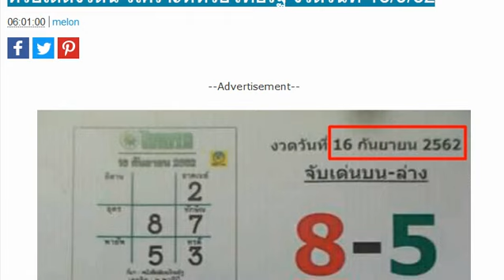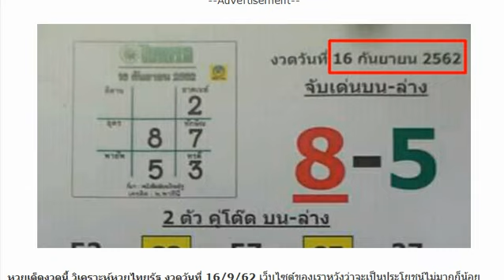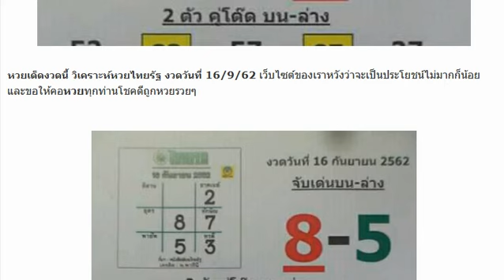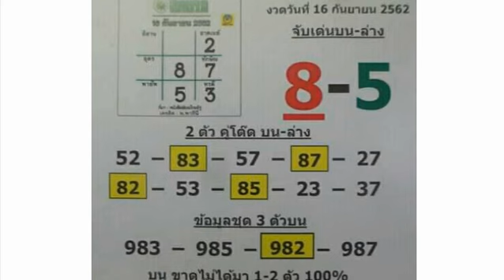หวยเด็ดงวดนี้ วิเคราะห์หวยไทยรัฐ วันที่ 16 กันยายน 2562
หวยเด็ดงวดนี้ วิเคราะห์หวยไทยรัฐ งวดวันที่ 16/9/62